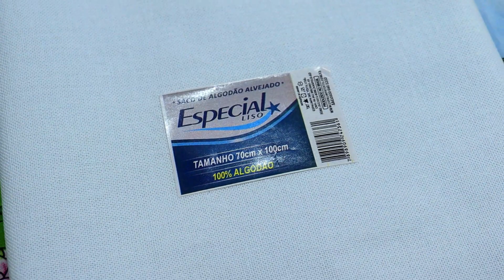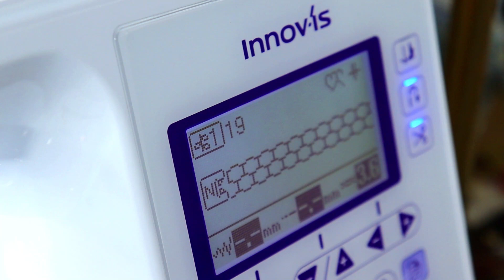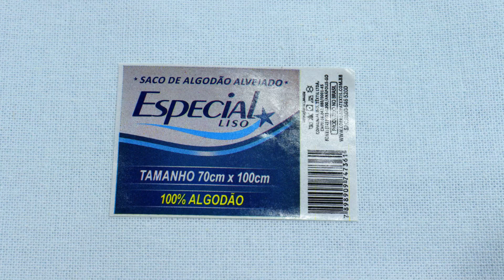BAINHA ABERTA EM MAQUINA DOMESTICA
Faça uma linda bainha aberta parecendo um vazado lindo e diferente em seus panos de copa. Conquiste olhares para os seus trabalhos e venda muito mais.

Casa Bittencourt o WhatsApp da loja
Mencionar o Canal Art & Costura com Amanda

Mencionar sempre o canal Art & Costura com Amanda para eventuais descontos!!

Curso na sua Bordadeira...Acabou os seus problemas com a sua máquina,
dominar sua máquina e garantia de projetos perfeitos e sucesso garantido.